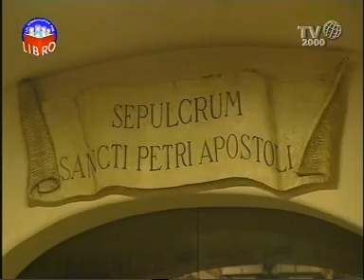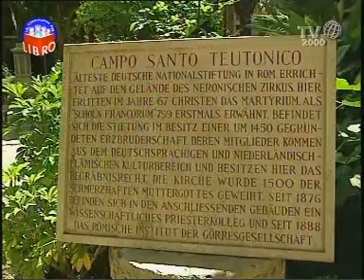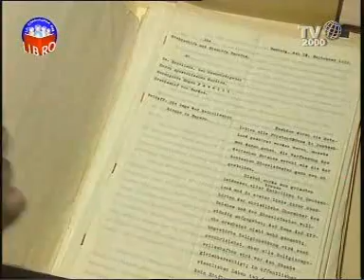Il principe e il pescatore: Pio XII contro il Nazismo, gli ebrei, i Templari, la Sindone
Il giornalista Luigi Ferraiuolo  racconta per "La Compagnia del Libro" di Tv2000 la storia de "Il Principe e il Pescatore", il nuovo saggio storico della medievista di fama internazionale Barbara Frale, officiale dell'Archivio segreto vaticano, edito da Mondadori, che svela i segreti della battaglia portata avanti negli Anni Trenta del Novecento da Papa Eugenio Pacelli contro il Nazismo e a favore degli ebrei dai sotterranei della Basilica di San Pietro. Nell'intervista si toccano anche tutti gli altri lavori della Frale: dalla scoperta che i Templari non erano mai stati scomunicati da Papa Clemente IV alle nuove ipotesi sulla Sindone e le scritte contenute nel panno, che hanno suscitato anche reazioni polemiche da parte di altri storici, autori di feroci pamphlet per confutare le ipotesi della Frale.